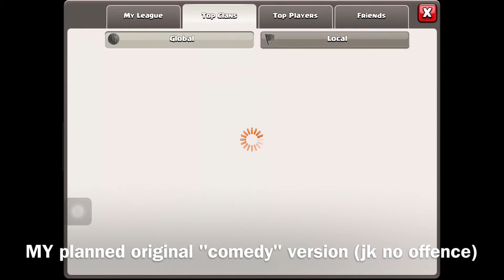Clashofclans intro / funny Comedy / anti-2 Star th10 War base Episode ~ 1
Top town hall 10 war base Anti Hogs/anti Gowipe/ anti gowiwi/ anti Balloons / anti dragons/ anti golavaloon
6:15 Photo of anti-2star th10 base 6:21 start of comedy version, A x-mas tree gem hack (joke)
Shout link- http so://emu4ios.net
Anything you want me to do
Or what other games I should play or what I should say leave in the comments